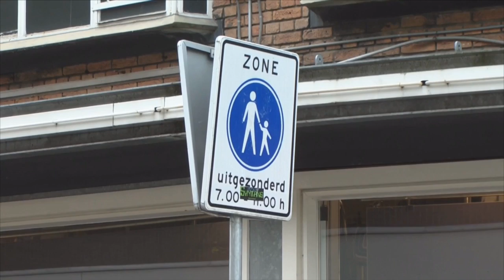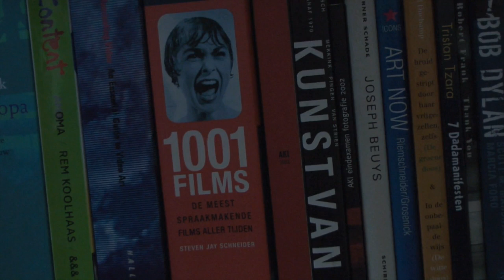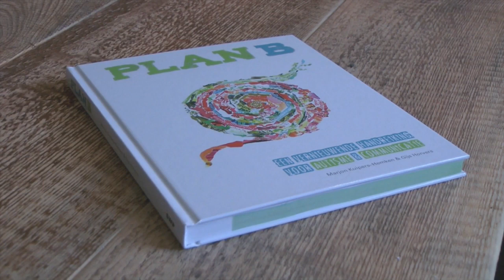Geen autist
Geen autist is een korte documantaire gemaakt door: Thomas Muijs over autisme (vanuit ontwikkelingsperspectief), de stigma's en vooroordelen over autisme en het werk van ervaringsdeskundige Gijs Horvers.